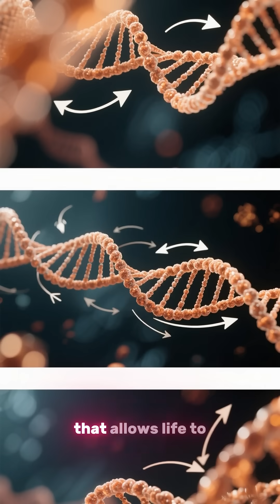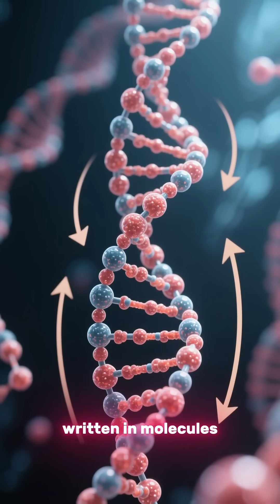👉 DNA Replication: How Does Life Copy Itself So Perfectly? | Biology Explained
Every cell in your body carries a library of life — DNA — and every moment, that library is being copied with astonishing precision. But how does this microscopic miracle actually happen? In this episode of Mosaic Bytes by Mattermosaic, we break down the elegant process of DNA replication — where enzymes, base pairs, and molecular choreography come together to keep life going.

From the unwinding of the double helix to the careful pairing of A with T and G with C, discover how your cells duplicate the genetic code that defines you — billions of times over.

✨ Mattermosaic — piecing together the universe, one discovery at a time.